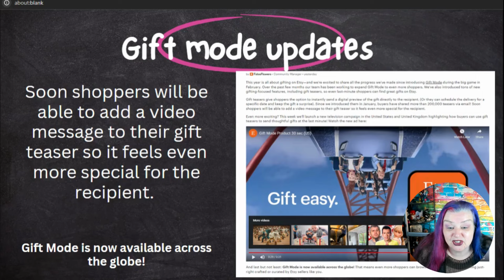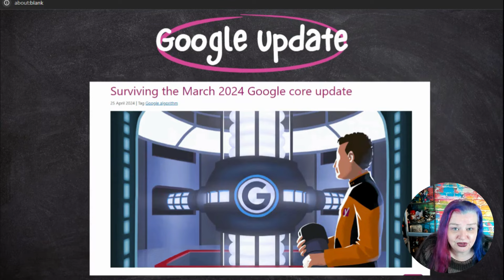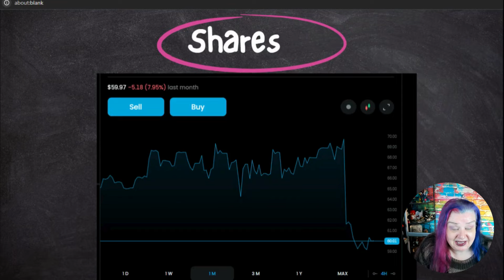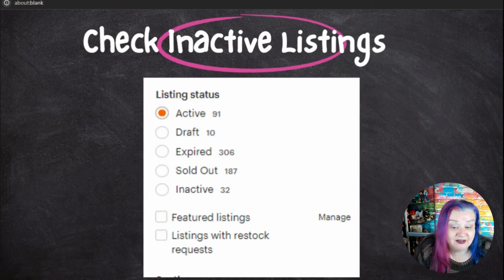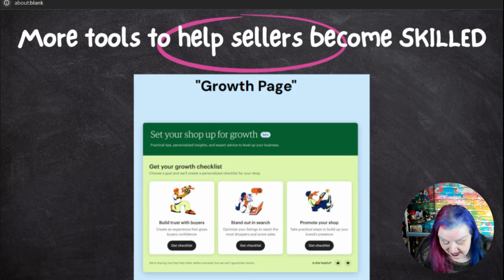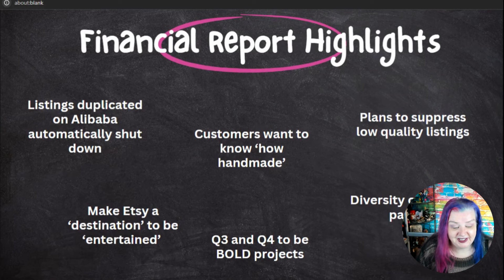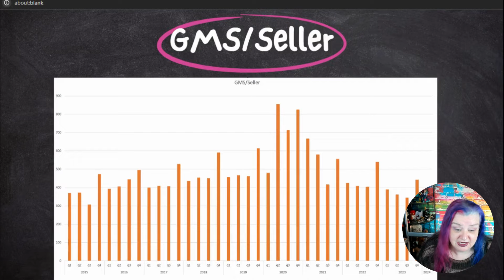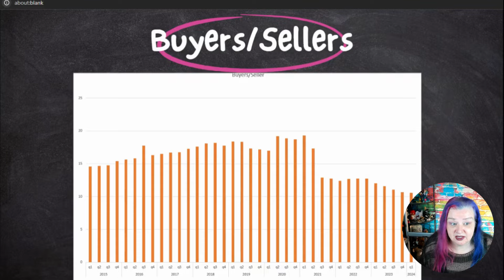Etsy news. Is Etsy Spending your Money? Etsy Explore about to become important? and more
What has been happening in Etsy this week?
In this edition of Etsy news I cover
What happened to the Etsy Share price after the Q1 financial results
Is Etsy spending money without you knowing
How is Etsy about to become more exciting?
and more